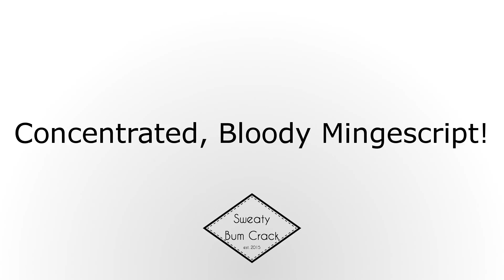Concentrated, Bloody Mingescript!